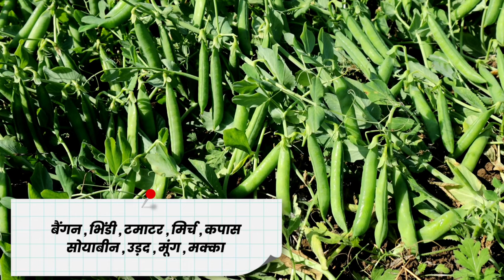FMC Corprima Insecticide | FMC का नया कीटनाशक | full video Review Chlorantraniliprole 35% w/w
FMC का नया कीटनाशक | full video Review
Chlorantraniliprole 35% w/w